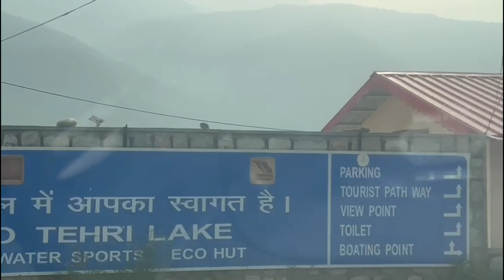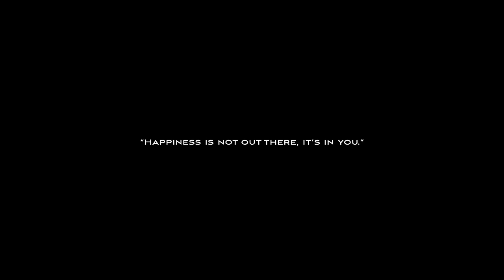Tehri Lake floating huts | Water sports adventure tourism place | Uttarakhand | Tibetan vlogger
Perched at an elevation of 1,700 meters, Tehri Lake is an artificial dam reservoir that came into existence during the construction of Tehri Dam when the water from the Bhagirathi River was diverted to fill the dam reservoir.
Since its creation, Tehri Lake has become a popular boating destination among tourists and travelers who are looking for peace and quite amidst the nature. Being at a close proximity to Delhi and NCR regions, it has also become an ideal weekend getaway destination. Tehri Garhwal, Uttarakhand.